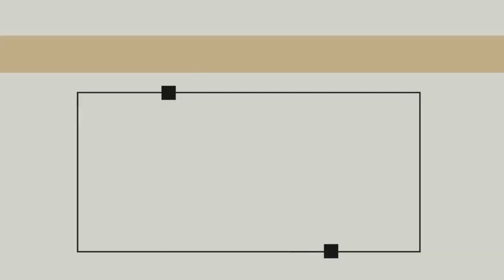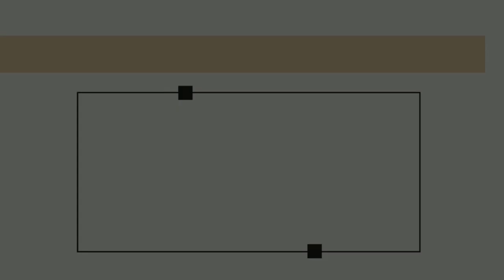I AM THE TRUE WINE| GCI INDIA SUNDAY SERMON| PRAVEEN CHINTA